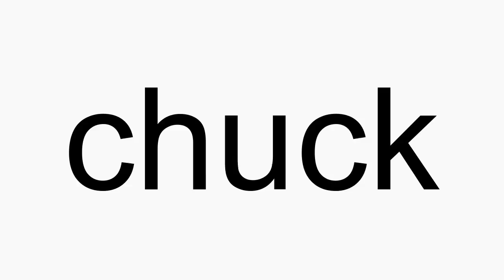How to pronounce chuck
chuck American English pronunciation. How to pronounce chuck correctly. How to say chuck in proper American English.